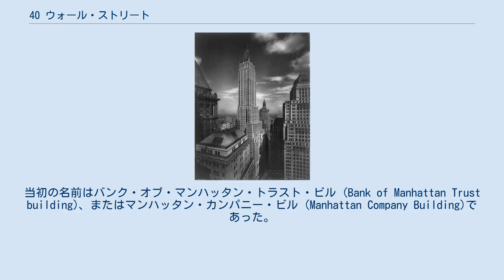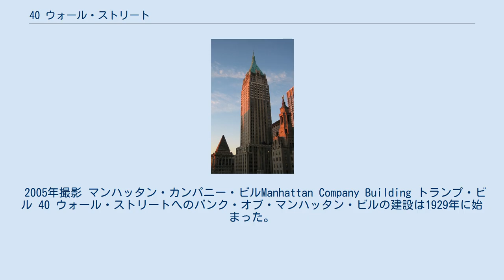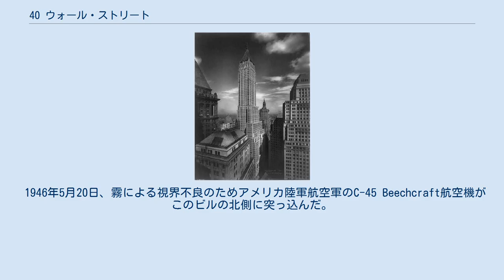40 ウォール・ストリート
40 ウォール・ストリート (40 Wall Street) は、アメリカ合衆国ニューヨーク市マンハッタン区の超高層ビルである。
当初の名前はバンク・オブ・マンハッタン・トラスト・ビル (Bank of Manhattan Trust building)、またはマンハッタン・カンパニー・ビル (Manhattan Company Building)であった。
その出資テナントがチェース・マンハッタン銀行と合併したときに住所を使用したビル名となったが、現在の公式の名前は1995年にビルを買収したドナルド・トランプにちなんだトランプ・ビル (Trump Building) である。
 このビルの所在地は、フィナンシャル・ディストリクトのナッソー・ストリートとウィリアム・ストリートの間、ウォール・ストリート40番地であり、たった11ヶ月の建設期間で1930年に竣工した。
70階立てで高さ283mであり、約二ヶ月後にクライスラービルが完成するまでは世界一高いビルだった。
 ビルの設計はen:H. Craig Severanceと共同建築家のヤスオ・マツイ、およびコンサルタント建築家のShreve & Lambが行った。
照明設計はen:Edward F. Caldwell & Co.による。
Der Scutt Architectのen:Der Scuttはロビーとエントランスの改修時の設計を行った。
 2005年撮影 マンハッタン・カンパニー・ビルManhattan Company Building トランプ・ビル 40 ウォール・ストリートへのバンク・オブ・マンハッタン・ビルの建設は1929年に始まった。
当初の計画では高さ840フィート (260 m)で、これまで世界一高かった1913年完成のウールワースビルを135フィート (41 m)上回る予定だった。
さらに重要なことに、同時期に高さ世界一を競っていたクライスラービル（当初の計画は807フィート (246 m)、後に925フィート (282 m)に設計変更）も2フィート (0.61 m)上回る設計になっていた。
この高さ世界一レースの勝利を確実なものにするために、完成前になって当初の計画の840フィート (260 m)の68階建てから927フィート (283 m)の71階建てに設計を変更した。
こうして1930年4月の完成時点でクライスラービル（この時点では完成前の高さ925フィート (282 m)）を上回り世界一のビルとなった。
ところがこの世界一の記録はまたすぐさま破られることになった。
 レキシントン・アベニュー405番地に建設中のクライスラービル側はライバルの直前での設計変更の発表を受けて、1929年10月までにウォルター・クライスラーはこのレースに勝つための秘密兵器125フィート (38 m)のステンレススチール製の尖塔を密かに用意していた。
1930年5月28日に竣工するとクライスラービルは1,046フィート (319 m)の77階建てとなり、バンク・オブ・マンハッタン・ビルを上回りウォルター・クライスラーの夢を叶えることとなった。
 1946年5月20日、霧による視界不良のためアメリカ陸軍航空軍のC-45 Beechcraft航空機がこのビルの北側に突っ込んだ。
この機はPM8:10頃に58階へ衝突し、6×3mほどの穴をビルに空け乗組員が5人死亡した。
通行人とビル内の人たちに怪我はなかった。
 ニューヨーク市では航空機のビルへの衝突は、同じく視界不良によるB-25のエンパイアステートビル78階への衝突に続き、これが二件目であった（B-25のエンパイアステートビルへの衝突 (en) 参照）。
 この後三件目の衝突が、2006年10月11日に起こった。
ニューヨークヤンキースのピッチャーコリー・ライドルを乗せた小型機がアッパーイーストサイドの50階建てマンションに衝突した（2006年ニューヨーク小型機衝突事故参照）。